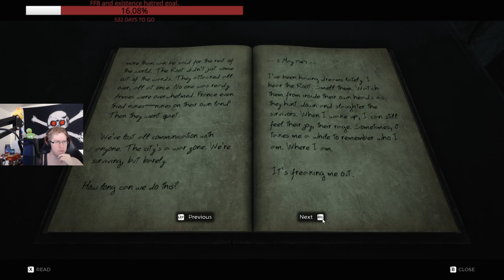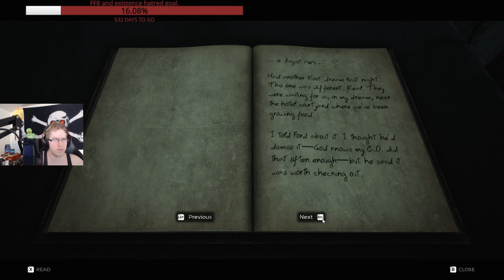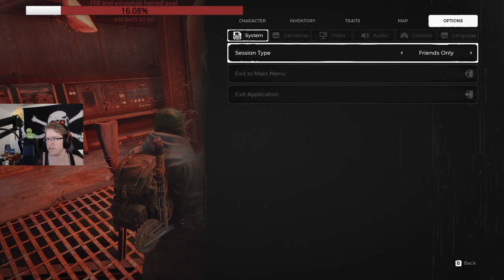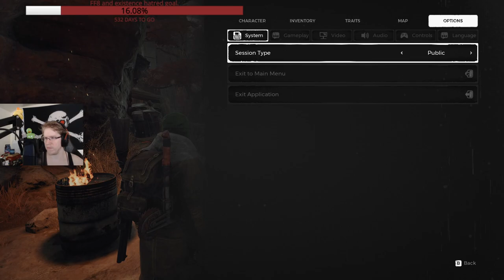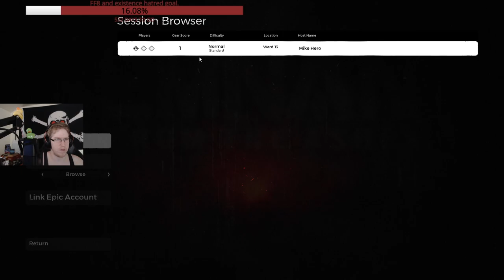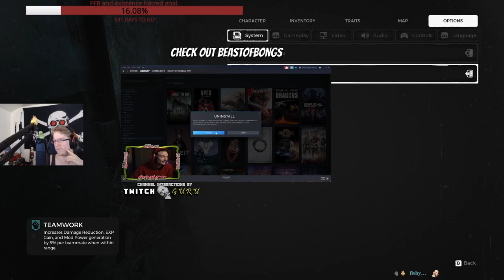Let's start digging to the "root" of the problem. Eh? EH? Screw you I thought it was funny.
We begin our path into the world destroyed by the Root. Will we actually make it through? Or suffer and become part of the root?